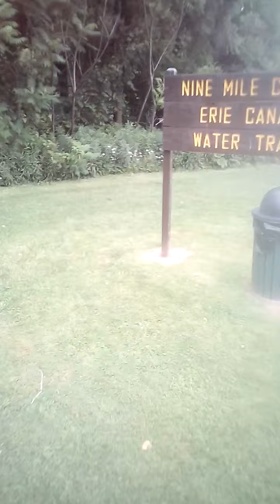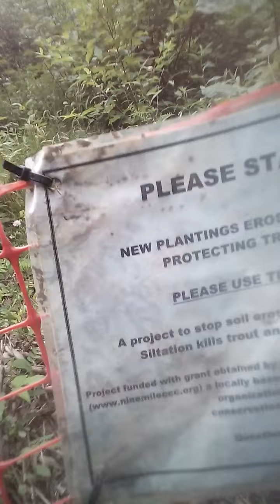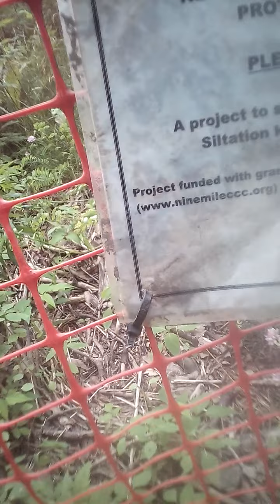Trenchys Swamp Adventure Part Uno